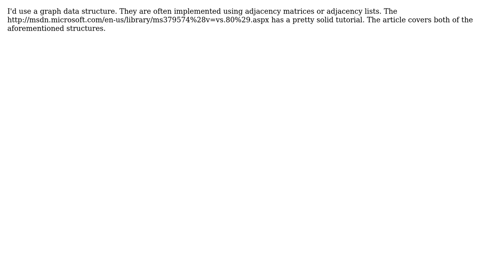Software Engineering: Designing Algorithm Flowchart Application (2 Solutions!!)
Software Engineering: Designing Algorithm Flowchart Application

With thanks & praise to God, and with thanks to the many people who have made this project possible! | Content (except music & images) licensed under CC BY-SA | Music | Images & others | With thanks to user l46kok user Gilbert Le Blanc and the Stack Exchange Network Trademarks are property of their respective owners. You are responsible for your own actions.